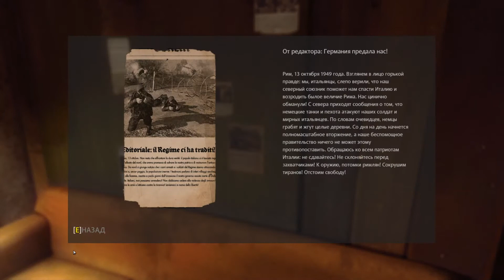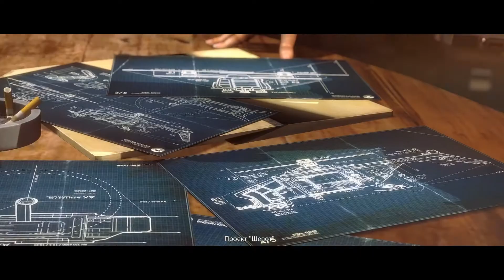Wolfenstein: The New Order HD 1080 - прохождение ч.13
Wolfenstein: The New Order - это возрождение серии, которая когда-то положила начало жанру FPS. Разрабатываемая студией Machine Games, в которой собрались опытные мастера, создавшие много игр, Wolfenstein сочетает в себе  психологическую драму и захватывающий сюжет, приключения и боевую систему от первого лица.
В напряженной, кинематографичной и графически очень достоверной (благодаря движку id Tech 5 engine от id Software’s) игре Wolfenstein герой должен сокрушить нацистскую военную машину, покорившую Европу. С помощью маленькой горстки  бойцов Сопротивления вам предстоит проникнуть в самые секретные базы Рейха, сразиться с фашистскими боевыми роботами, взять под контроль супер-оружие, покорившее всю Землю... и не только.
Овладев неизвестными супертехнологиями, нацистская Германия смогла переломить ход войны и поставить на колени даже самые могущественные нации. Герой войны Б.Дж. Бласковиц провел 14 лет в коме, а очнувшись, обнаружил, что на дворе 1960 год, Вторая мировая война проиграна, и нацисты правят миром. Вам предстоит стать Бласковицем - героем проигранной войны и единственным в мире человеком, способный изменить историю.